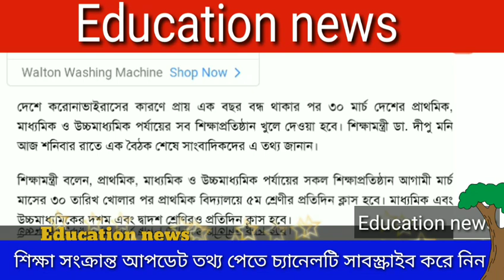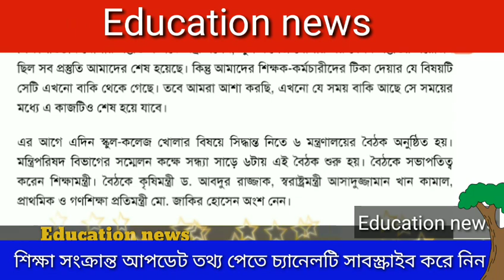এইমাত্র ঘোষণা SSC HSC ক্লাস শুরু |||SSC HSC 21 Exam Update News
ধন্যবাদান্তে💐♥

Education News